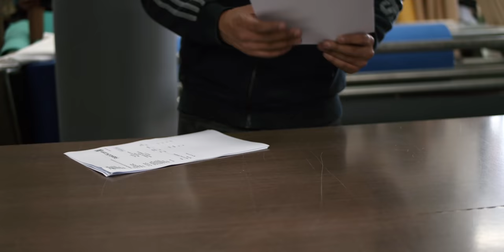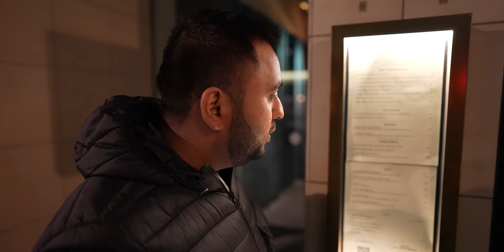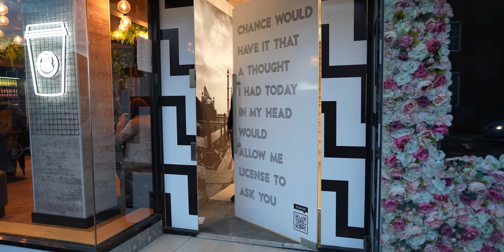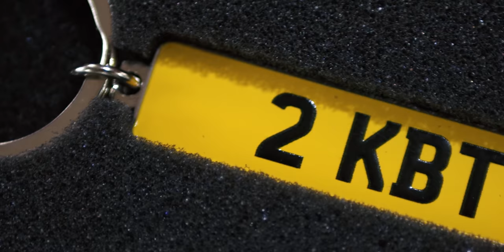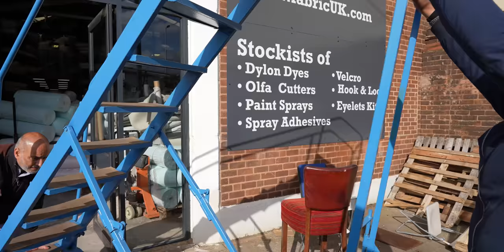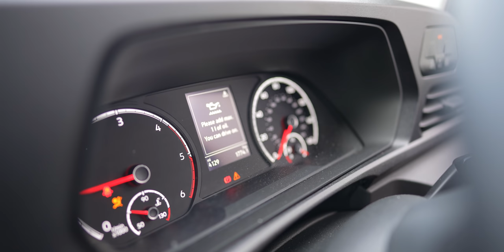KBT WEEKLY - DIAL A FABRIC FT. HESSIAN FABRIC, SELF ADHESIVE HESSIAN FABRICS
- We stock all types of fabrics available including canvas, calico, waterproof fabric, hessian, outdoor fabrics, vinyl leatherette and Upholstery fabrics.

Week 13 -
Fabric Highlights:
02:44 - 100% Cotton Fabric 60 square
04:09 - Hessian fabric soft Jute cloth
14:40 - Car Headlining Fabric 2mm
17:40 - Quilted Waterproof Fabric Box Design
17:17 - 2oz Wadding Hollow Fibre Fabric
17:18 - Wadding Foam Fabric
29:00 - Metallic Elastane
32:56 - Airtex Mesh Fabric
33:14 - Digital Print Base Fabrics
36:57 - Neoprene Water Resistant Fabric
40:28 - Waterproof Polyester Tartan (D)
40:39 - Quilted Waterproof Fabric Box Design

Product and Services Highlights:
00:56 - Quilting Service
04:55 - Quilting Service
05:50 - 100m Wide Velcro

Shout Outs:
16:35 - Cradley Heath Self Storage

If you need more information on any fabric or any product you have spotted in the vlog give us a call on